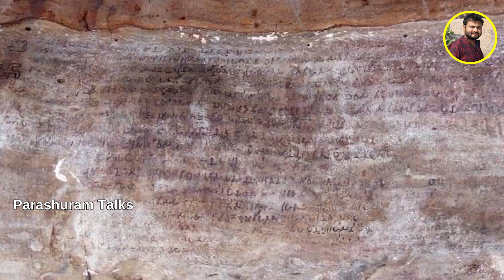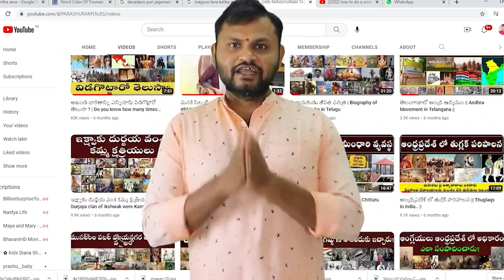మాల్యాల వంశ చరిత్ర||కాకతీయులకు సేవ చేసిన మాల్యాలు ఎలా అంతమయ్యారో తెలుసా ?||PARASHURAM TALKS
మాల్యాల వంశ చరిత్ర
కాకతీయులకు సేవ చేసిన మాల్యాలు ఎలా అంతమయ్యారో తెలుసా ?||
History of the Mallya dynasty||
Do you know how the Mallyas who served the Kakatiyas ended?||
PARASHURAM TALKS||